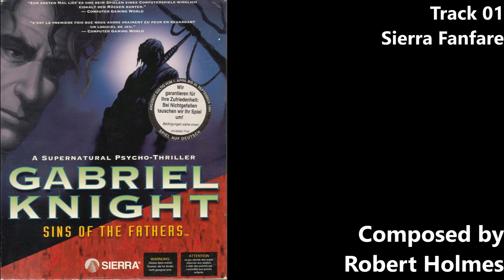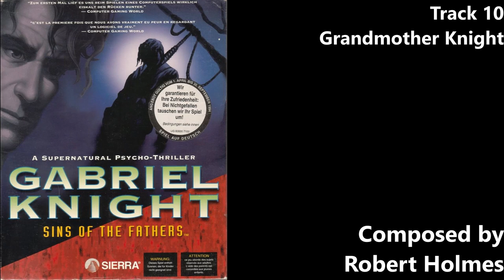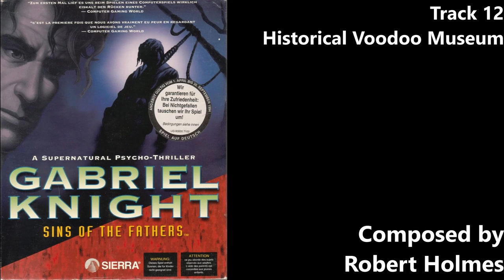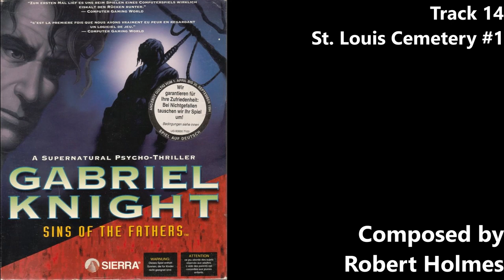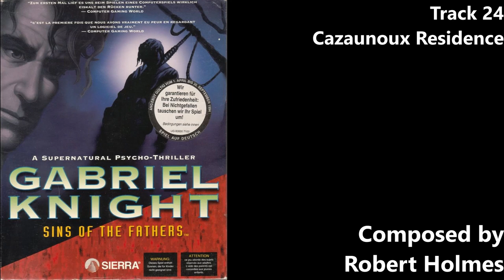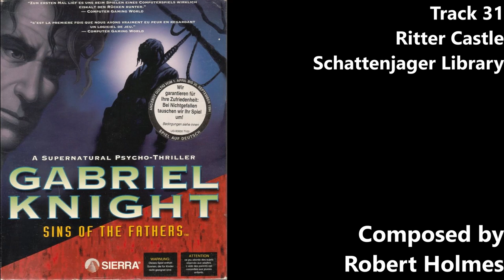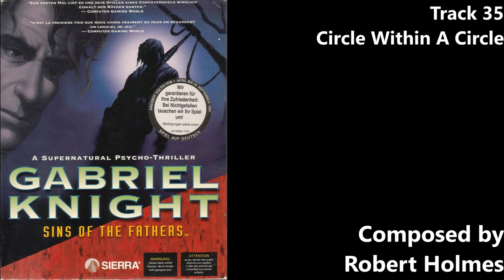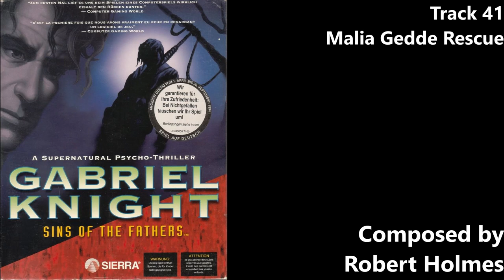Gabriel Knight - Soundtrack - Recorded on Ensoniq Soundscape S-2000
Gabriel Knight soundtrack was recorded from GM MIDI files. Ensoniq Soundscape S-2000 was used to record the music.

Tracklist:

00:00:00 - Track 01 - Sierra Fanfare
00:00:12 - Track 02 - Introduction
00:03:06 - Track 03 - The Nightmare
00:04:02 - Track 04 - Day One Chimes
00:04:41 - Track 05 - St. George Book Shop
00:07:04 - Track 06 - New Orleans City Map
00:08:43 - Track 07 - The Blues Band
00:10:12 - Track 08 - The Jazz Band
00:11:28 - Track 09 - The Cajun Band
00:12:29 - Track 10 - Grandmother Knight
00:14:58 - Track 11 - Police Station
00:16:55 - Track 12 - Voodoo Museum
00:18:27 - Track 13 - Dixiland Drug Store
00:20:35 - Track 14 - St. Louis Cemetery #1
00:22:34 - Track 15 - Gabriel's Radio
00:24:09 - Track 16 - Madame Loreli
00:25:10 - Track 17 - Lake Ponchartrain
00:26:48 - Track 18 - Detective Mosley
00:28:20 - Track 19 - Gedde Estate
00:30:19 - Track 20 - Malia Gedde
00:31:55 - Track 21 - Magentia Moonbeam
00:33:06 - Track 22 - Tulane University
00:34:55 - Track 23 - St. Louis Cathedral
00:36:31 - Track 24 - Cazaunoux Residence
00:38:42 - Track 25 - Napolean House
00:40:14 - Track 26 - Crash Interrogation
00:41:45 - Track 27 - The Bayou
00:43:15 - Track 28 - Flight To Germany
00:44:24 - Track 29 - Ritter Castle - The Great Hall
00:45:48 - Track 30 - Ritter Castle - Wolfgang's Bedroom
00:47:11 - Track 31 - Ritter Castle - Schattenjager Library
00:49:32 - Track 32 - Ritter Castle - The Chapel
00:51:26 - Track 33 - Purification Dream
00:53:42 - Track 34 - Africa
00:55:19 - Track 35 - Circle Withing A Circle
00:56:53 - Track 36 - Wolfgang Ritter
00:58:38 - Track 37 - Return To New Orleans - Day Ten Theme
01:00:42 - Track 38 - Gedde Haunfor
01:02:40 - Track 39 - Animal Room
01:03:52 - Track 40 - Ritual - Rada Drums
01:04:50 - Track 41 - Malia Gedde Rescue
01:05:51 - Track 42 - Closing Theme